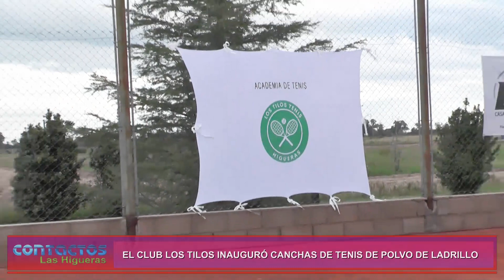Los profesores hablaron sobre las nuevas canchas de Tenis de polvo de ladrillo en el club Los Tilos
Este domingo 16 de abril, el club Los Tilos, del barrio que lleva ese nombre, inauguró dos canchas de Tenis que estarán disponibles para los vecinos y en donde se llevará adelante una escuela de esta disciplina deportiva a cargo de experimentados profesores.

El club Los Tilos esta dirigido por una comisión integrada por vecinos del barrio Los Tilos que llevan adelante distintas actividades deportivas y culturales, entre ellas también cuenta con una pileta de natación y colonia de verano, canchas de fútbol y además la administración de un salón de fiestas con una moderna arquitectura.

En cuanto a las flamantes canchas de Tenis, se realizó un trabajo de mas de un año para dejarlas en las condiciones de uso profesional de ese deporte, con la tarea incansable de los profesores Agustín González y Germán Bovio, que estarán a cargo de las clases para niños y adultos.

Al finalizar la inauguración dialogamos con Germán Bovio y Agustín González, quienes nos brindaron los detalles de la labor realizada y de como serán las actividades en las nuevas canchas.